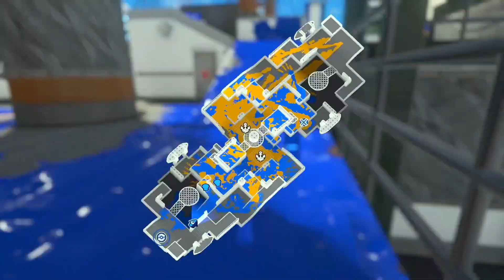冬季聯賽 飄雪杯 冠軍🏆 あお!!CPT視角【斯普拉遁 3 スプラトゥーン3】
cpt戰隊

當天沒空觀看 冠軍賽Live實況的朋友，可觀看這支影片。
比賽日期1/13/2024 星期六
章節：
00:00 開場
00:15 第1場 海女美術大學/LOSE
08:37 第2場 煙管魚市場 /WIN
12:55 第3場 蔥鮪魚煤礦場 /WIN
20:39 第4場 大比目魚海運中心/WIN

冠軍賽
27:33 第1場 鬼頭刀SPA度假區/WIN
33:23 第2場 鬼蝠魟瑪利亞號/WIN
40:15 第3場 海女美術大學/WIN
冬季聯賽～飄雪杯
活動詳情: